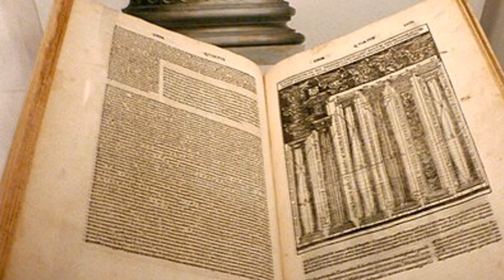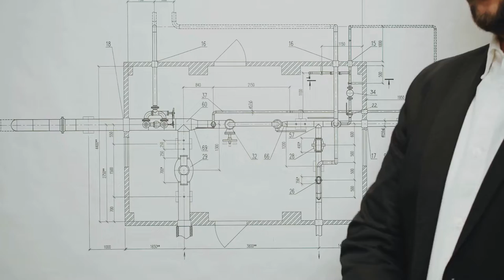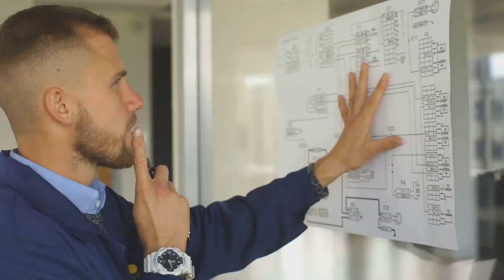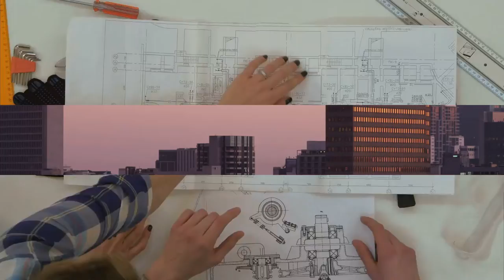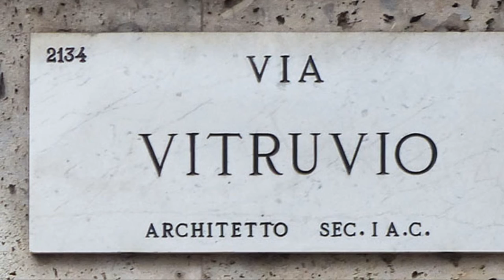The Ten Books of Architecture by Vitruvius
I love old architecture books and the granddaddy of them all is The Ten Books of Architecture by Vitruvius.   So I though I would see what kind of job Invideo AI could do with it.  I added some pics from wiki but for the most part this is Ai's interpretation and my synthesized voice, which is a bit funny at time.

The music "A Slice of Pi" is composed by my son, Alex.